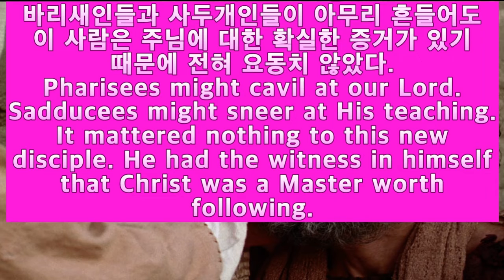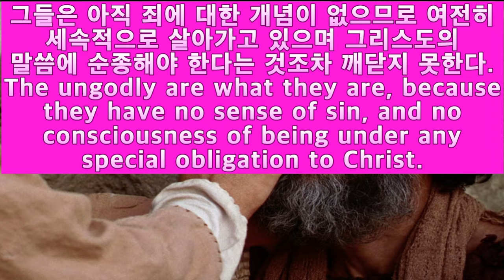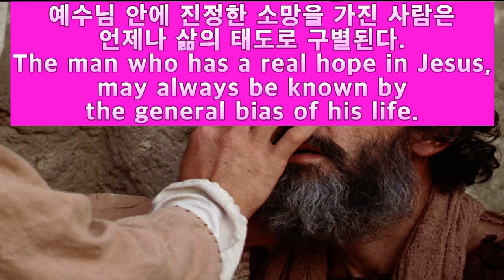그리스도를 향한 진정한 순종의 바탕에는 감사가 넘치는 사랑이 있다 [존 라일] 그리스도의 자비를 경험한 이의 놀라운 행동 [Grateful Love to Jesus] Eng.Sub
We see, lastly, in this passage, a striking example of the conduct which becomes one who has received mercy from Christ. We are told that when the blind man was restored to sight, "he followed Jesus, glorifying God." He felt deeply grateful. He resolved to show his gratitude by becoming one of our Lord's followers and disciples. Pharisees might cavil at our Lord. Sadducees might sneer at His teaching. It mattered nothing to this new disciple. He had the witness in himself that Christ was a Master worth following. He could say, "I was blind, and now I see." (John 9:25.)
Grateful love is the true spring of real obedience to Christ! Men will never take up the cross and confess Jesus before the world, and live to Him, until they feel that they are indebted to Him for pardon, peace, and hope. The ungodly are what they are, because they have no sense of sin, and no consciousness of being under any special obligation to Christ. The godly are what they are, because they love Him who first loved them, and washed them from sin in His own blood. Christ has healed them, and therefore they follow Christ.
Let us leave the passage with solemn self-inquiry. If we would know whether we have any part or lot in Christ, let us look at our lives. Whom do we follow? What are the great ends and objects for which we live? The man who has a real hope in Jesus, may always be known by the general bias of his life.
곧 보게 되어 하나님께 영광을 돌리며 예수를 따르니 백성이 다 이를 보고 하나님을 찬양하니라 (눅18:43)
맹인이 눈을 뜨고 난 후 예수님을 따르며 하나님께 영광을 돌렸다는 말씀을 전 날 살펴보았다. 그는 예수님을 향한 깊은 감사를 표현하기 위해 제자가 되었다. 바리새인들과 사두개인들이 아무리 흔들어도 이 사람은 주님에 대한 확실한 증거가 있기 때문에 전혀 요동치 않았다. 그리스도를 향한 진정한 순종의 바탕에는 감사가 넘치는 사랑이 있다. 사람들은 예수님의 사죄의 은총을 경험하고 평화를 느끼고 소망을 가지기 전에는 십자가 앞에 나아와 자기죄를 고백하고 예수를 따르는 삶을 살지 않는다. 그들은 아직 죄에 대한 개념이 없으므로 여전히 세속적으로 살아가고 있으며 그리스도의 말씀에 순종해야 한다는 것조차 깨닫지 못한다. 하나님의 사람들은 그리스도께서 먼저 사랑해 주시고 그들의 죄를 당신의 피로 씻어 주셨기에 그 분을 사랑하는 이들이다. 그리스도께서 치유해 주셨으므로 그 분을 따르는 사람들이다. 본문의 말씀을 읽으며 우리 자신에게 질문해 보자. 우리는 어느정도로 그리스도께 속한 자들인가? 자신의 삶을 돌아 보자. 우리는 누구를 따르고 있는가? 우리가 살아가는 인생의 가장 큰 목표와 목적은 무엇인가? 예수님 안에 진정한 소망을 가진 사람은 언제나 삶의 태도로 구별된다.

  J. C. 라일(John Charles Ryle, 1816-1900)은 청교도의 영성을 소유한 지성적 목회자이다. J. C. 라일은 부유한 영국 가정에서 태어나 사립 명문 이튼 칼리지와 옥스퍼드 크라이스트처치 칼리지에서 공부했다. 그러나 아버지의 은행이 부도 나면서 집안이 몰락하여 라일은 유망한 직업과 사회적인 위치까지 모두 잃고 고향으로 돌아갔다. 그는 ‘인생의 암흑기’를 지내다가 성공회 사제직을 지원하여 안수를 받았다.
  윈체스터, 헤밍엄, 서포크에서 39년간 사역하다가 영국 수상 벤자민 디즈레일리의 천거로 리버풀 주의 첫 주교가 되었다. 이것은 놀라운 사건이었는데, 그가 이미 정년을 넘긴데다가, 내각에서는 전통적으로 복음주의자를 주교로 임명하지 않기 때문이었다. 그는 영국 교회의 교리적 혼탁함을 ‘오직 성경으로’라는 정신으로 개혁하는 일에 힘썼다. 세례와 교인 등록이 거듭남을 자동으로 보장한다는 영국 교회 내의 의식주의자들의 견해에 맞서, 거듭남은 교회 의식이나 성례로 되는 것이 아니라 성령으로 되는 것임을 역설했다.
영국의 도시 가운데 가장 종파 의식이 강한 리버풀에서 여러 종파가 혼합된 교구를 20년간 섬기면서 라일은 여러 가지 난제들에 직면해야 했다. 사역 현장은 분열과 투쟁의 연속이었지만 그는 주변 동료들의 존경을 받은 진실한 사역자였다. 확신에 찬 복음 증거자이면서도 그에게는 자신과 뜻이 다른 사람들을 편견 없이 대하는 관용이 있었다. 그의 죽음이 알려졌을 때 적대 관계에 있는 종파의 지도자가 그 자리에 주저앉아 눈물을 흘렸다는 일화도 있다.
  그 시대 교회에 미친 영향력도 막대하였지만, 사후 그의 저작들이 광범위하게 읽히면서 더 높이 평가되었다. 그의 인생과 남긴 작품들은 우리에게 확고한 신앙과 그리스도께서 보여 주신 따뜻한 마음을 어떻게 잘 결합할 수 있는지를 보여 준다.
  라일의 설교와 글은 교회가 거듭남에 대해 침묵하고, 교회의 의식과 제도에 충성하면 자동으로 천국 백성이 된다고 여겼던 시대에 하늘에서 떨어진 거룩한 폭탄이었다.
  로이드 존스 목사는 J. C. 라일에 대해 “그는 스펄전과 더불어 쌍두마차를 이끌며 영국과 세계에 복음을 전파한 청교도 목사로서 존경과 찬사를 받아야 한다”고 극찬했다. 라일은 철저한 청교도적 개혁주의자로서 복음적 교리를 신봉하며 원칙과 소신을 굽히지 않았다. 그는 신앙에 관한 실제적인 책들을 많이 펴낸 저술가이자 열정적인 설교자요 충실한 목회자였다. 그가 저술한 책들은 100년이 넘은 지금까지 끊임없이 출판되고 있으며, 영국뿐만 아니라 전 세계에서 그 영적 영향력을 끼치고 있다.
  그는 오직 복음으로 사람들을 거듭나게 하는 일이 설교자로서, 기독교 저술가로서 해야 할 본분임을 깊이 자각하였다. 그래서 그의 설교와 책의 중심 주제는 항상 복음, 곧 사람을 회개시켜 구원 얻게 하는 일이었다. 그는 성령의 사람이기도 했다. 그는 개인의 심령부흥, 교회의 부흥이 성령으로만 가능함을 믿어 늘 성령의 불을 구하였다. 그는 성령의 사람들에 대한 연구도 치열하게 하여 조지 휫필드, 다니엘 롤랜드, 하웰 해리스에 대해 정통하였다.
J. C. Ryle의 생애 요약
1816년 5월 10일 Cheshire의 Macclesfield에서 태어났다.
1828년 1월 이튼 대학에 입하다.
1834년 10월 옥스퍼드 크라이스트 처치에 입학하다.
1837년 회심하다. ‘그의 생애에 가장 위대한 변화’라고 말했다.
1838년 2월 졸업하다
1841년 6월 부친이 집과 재산을 다 잃게 되자 Cheshire에서 그의 사회생활이 종 식되었다.
1841년 Parker Society가 영국의 종교개혁자들에 대한 출판 업무를 시작하다.
1841년 12월 성공회 사역에 입문하다.
1842년 Hants의 Fawley에서 부목사로 사역하다.
1843년 12월에 Winchester에서 교구 목사로 사역하다.
1844년 부활절에 Helmingham에서 교구 목사가 되다. 여기에서 청교도 Suffolk를 발견하다.
1845년 마틸다 플럼트리와 결혼하다. 소책자 사역을 시작하다.
1847년 조지나 딸 출산하다.
1848년 부인 마틸다가 죽다. 스코틀랜드를 방문하다.
1850년 제시 워커와 재혼하다. 그녀에게서 이사벨, 레지날드, 헐버트 및 아더가 태 어났다.
1851년 그가 발행한 소책자들과 강연집들을 묶은 두꺼운 책, Home Truths를 출판 하기 시작하다.
1854년 첫 번째 책 The Bishop, The Pastor, The Preacher를 출판.
1856년 복음주의자들과 협력사역을 시작하다.
1860년 5월 오랜 투병 끝에 제시 여사가 사망하다.
1861년 Stradbroke Suffolk의 교구 목사가 되다(Rector 다음에 오르는 Vicar가 된 것임)
1865년 요한복음 강론 제1권이 나오다.
1868년 그의 책 Christian Leaders of the Last Century와 Bishops and Clergy of Other Days가 출판되다.
1870년 교회협의회 부의장이 되다.
1870년대 런던과 옥스퍼드 및 케임브리지에서 자주 설교하게 되다.
1877-79년 Holiness, Old Path, Practical Religion를 출판하다.
1880년 63세에 Stradbroke를 떠나 리버플의 주교가 되었다.
1888년 람베스 컨퍼런스의 주교회의단의 선언문과 절연하다.
1889년 ‘잉글랜드의 대다수 사람들에게 목사가 성경의 영감과 관하여 무엇을 가르 치든 상관하지 않는 상황이 전개되었다.’ Henrietta가 죽다.
1899년 5월 14일 최후의 설교를 하다.
1900년 6월 10일 Lowestoft에서 사망하다.
In 1837, John Charles Ryle was an outstanding athlete, excelling in cricket and rowing. But, when he became ill with a serious infection, he turned to his long-forg